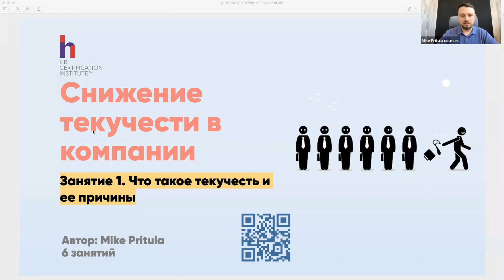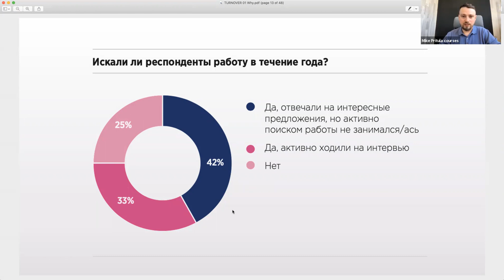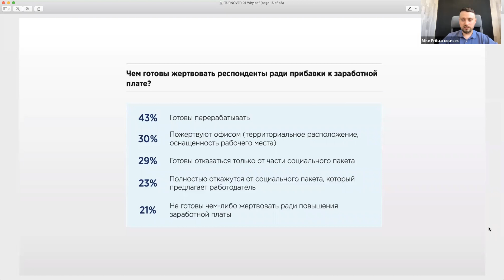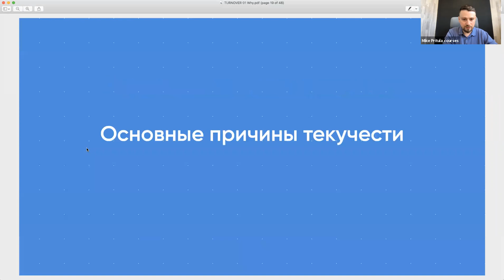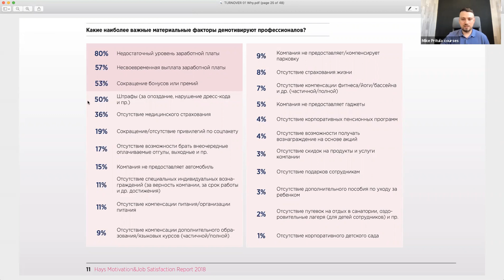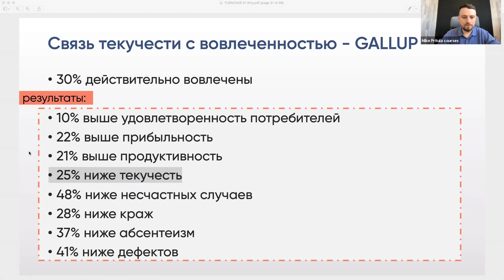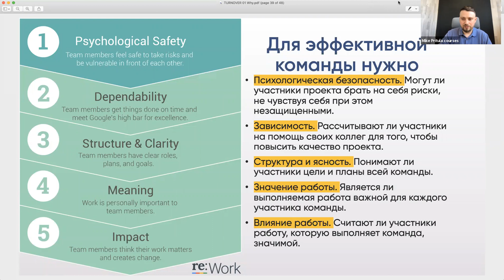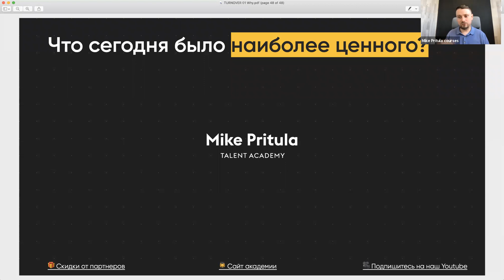Что такое текучесть и ее причины. Мировые исследования текучести. Как посчитать текучесть в компании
👆 Приглашаю на курс по снижению текучести
📐 Программа курса:
Занятие 1. Что такое текучесть и ее причины
Занятие 2. Измеряем текучесть в компании
Занятие 3. Проводим исселедование
Занятие 4. Разрабатываем программу снижения текучести
Занятие 5. Внедряем программу снижения текучести
Занятие 6. Подводим итоги